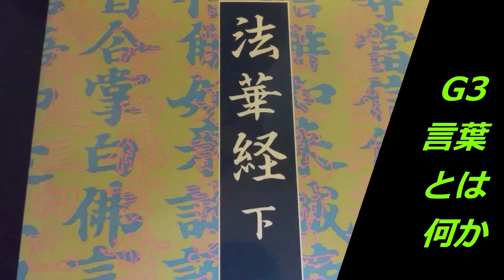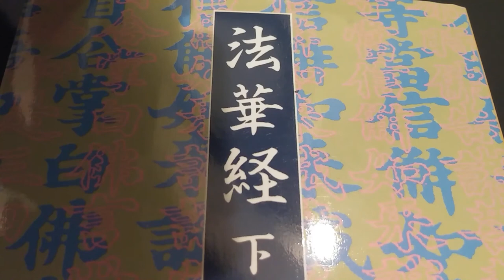法華経大講話G3言葉とは？ by Koji Komiya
オリジナル動画の説明欄の言葉
（作者：　小宮光二）
世界は何もないということを表しているのが法華経でそれが理解できると自分が何もないということを理解する！自分という認識もない！
 🐻解脱し何もなくなった弟子たちに言葉を理解するまでビックバン起こして世界作れ！と如来が命令する！そしてさらにそれを弟子とって解脱させて広めろ！これが如来の命令！ 命令、祈願、大祈願のうちの命令！だからビックバンがあっちこっちで無限に起こっている！
🐰そしてその言葉のもとにある真空は菩薩の脳裏をとうしてその言葉をきく、すると、良いかな良いかなこれこそ本物の真理、真空そのものを表す言葉であると称賛する！これが祈願！
🐵大祈願はその言葉は無限の如来がボサツヲ産み出し無限の菩薩が如来がとなり、その如来がさらに無限の菩薩を産み出す終わることなくつずく真空のなかの叡知の拡大であることを言葉にしたものである！これが大祈願で、多宝如来が自分の塔の扉を開く前にその１つの法華経をきいて未来に仏になった無限の如来を集めてから塔の扉を開きその過去に入滅した仏の一人になる前にその法華経の言葉を語れということ！ 見宝塔の章にかいてある多宝如来の命令祈願大祈願の三作用は仏が自らを認識するための仕組を表しているが、しかしあてはまる現代語がなかなかみつからない！
 🐻命令！ようするに如来は弟子解脱させ帰依させ死ぬ前に仏国土に入ってもビックバン起こして生まれかわりそこでまた法華経読め！と命令する！
🐰祈願！そして生まれかわりそこで法華経よんでるあなたの脳裏をとうし全ての仏たちが法華経よんでる！そして仏たちはみな法華経を誉める！
🐯大祈願！そしてすべてを理解するということは同時に全ての仏があなたと同時に悟りを開くことでもある！あなたが扉を開きそこに入り真理を悟りそれを弟子達に全創造世界に伝えることを命令しる前にそれを聞いて悟りを開いてしまった仏たちのほうをさきに集めよ！あなたが悟りを開くことは仏が同時に悟りを開くということである！だから扉を開く前にすべての仏集める！
🐹これは真空の中に全創造世界が同時に存在していることを表している！あなと、菩薩になったあなたと、如来になったすべてのあなたは同時にいる！それをひとりのあなたをとうして悟る！それは同時に全ての菩薩が同時に悟りを開くことでもある！ まだ説明しきれてない
🍠これが説明しきれたときがそれが私の法華経がうまれるとき。無限の仕組みの言葉がこの世界に新たに生まれた瞬間！
🍞インドの予言書にはそれは2025年あたりとかいてあったので７年まだかかるらしい！ハルマゲドンの時季と場所もこれと関係しているのではないだろうか！
プレマサイババはもう南インドに生まれているがそのあたりはパキスタンの核ミサイルは着弾しないだろう！最近の韓国の動きもアジアのハルマゲドンに関係しているのではないかな！６次元民主勢力にかなりマイナスになっている！文政権も完全にゴグの一味！普通に誰が見ても一目で世界の平和と安定の害悪だとわかる！ ロシア中国イラントルコパキスタンサウジアラビア韓国が独裁殺戮4次元勢力！サウジアラビアのせいでインドに核ミサイルが撃ち込まれる！ 米国日本インドイスラエルイギリスが民主６次元勢力！完全に独裁弾圧国家と普通選挙民主国家にわかれている！ エゼキエル予言ではドイツが微妙とかかれている！確かにドイツは中国にあまりにべったりでまだわからない！EUがそのままゴグになるかも！うまくイギリスはぬけた！さらにイギリスは香港でもゴグ中国とあからさまに戦い始めた！ こうしてみるとエゼキエル予言はかなりよくできている！🐒🐒